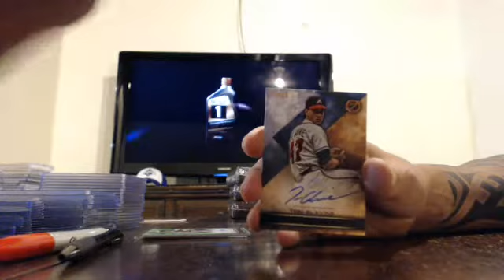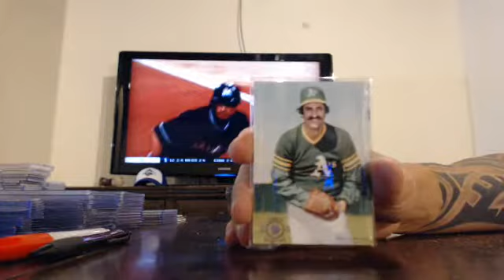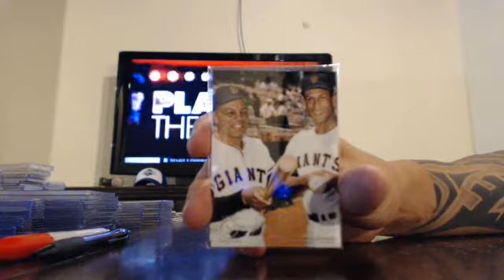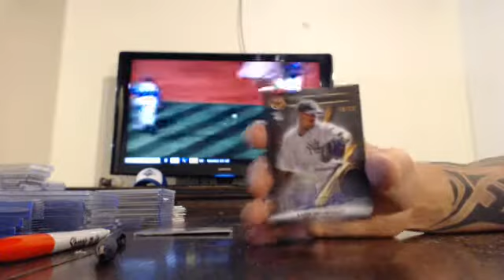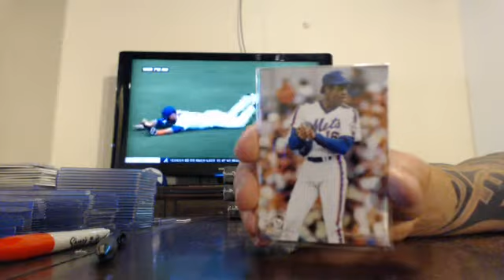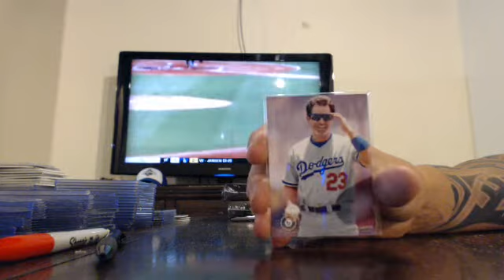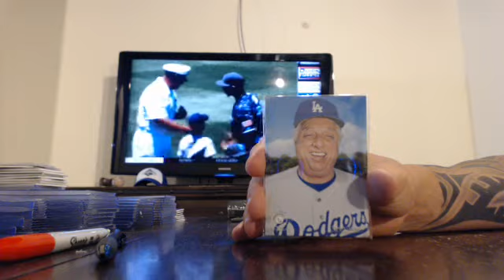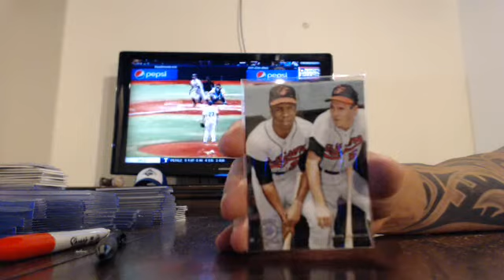majorlps 2016 legacies baseball 2 case player break 6/19/16 - ebay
legacies baseball 2 case player break from 6/19/16